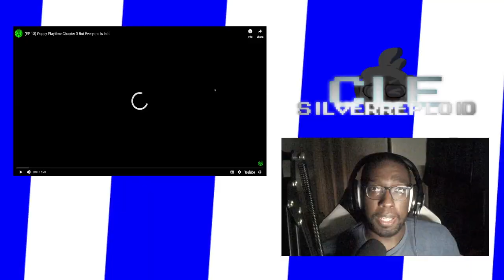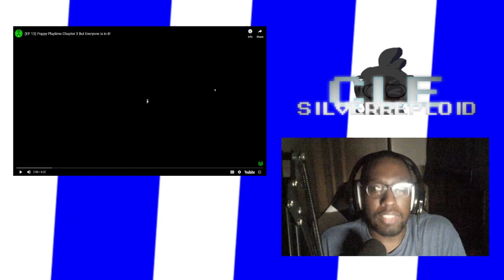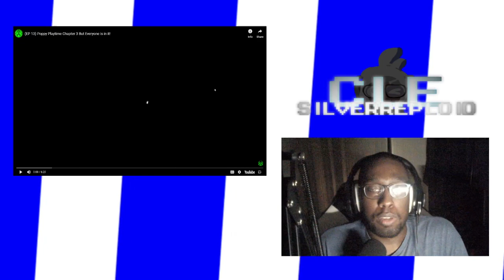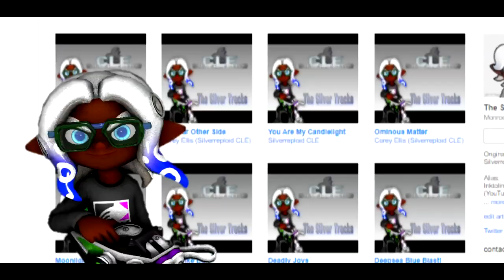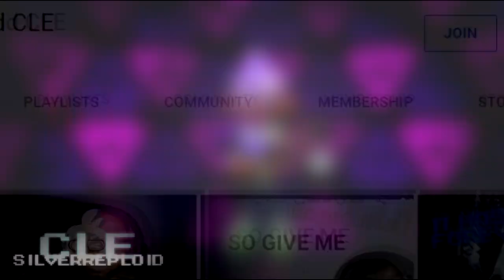(EP 13) Poppy Playtime Chapter 3 But Everyone is in it! REACTION!!!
How long is this scary charade..? O.O

Today's premiere, I react to Corporal Spider's (aka Alex Spider's) new recent animation where the chaos continues!

Happy birthday to SS77!!

SONG LIST!